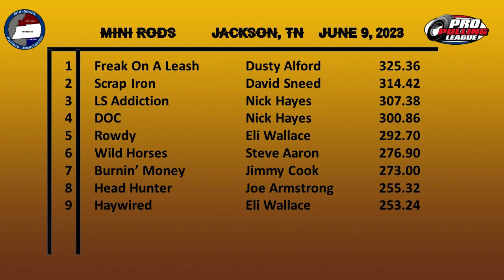2023 Jackson, TN Mini Rod Tractor Pulling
Mid-South Pullers Association
Mini Rod Tractors
Jackson Fairgrounds Park - Jackson, TN
Friday June 9, 2023